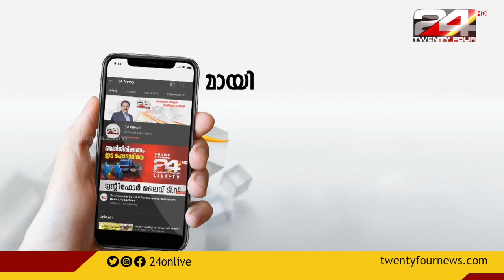പരിസ്ഥിതിലോല മേഖലയിലെ സുപ്രിംകോടതി ഉത്തരവ്; യോഗം വിളിച്ച് വനംമന്ത്രി